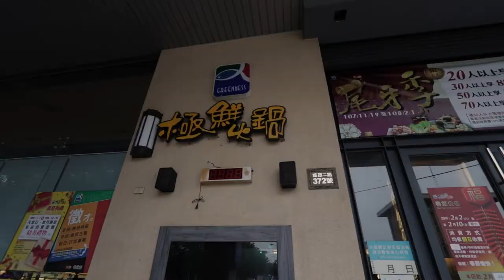TAIWAN HOTPOT MUKBANG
Hello mga KADISKUBREZ😊😉..
Welcome to yet another video blog.
Today i,m going to greenness shabu shabu hotpot restaurant to make a mukbang challnge.. I hope you enjoy watching this video.